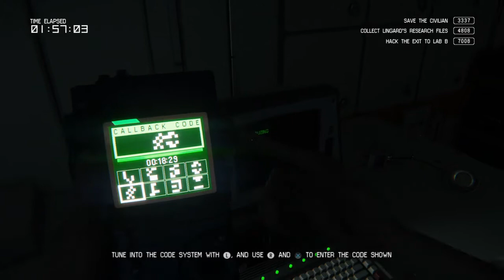Alien: Isolation DLC Map Scorched Earth Complete Playthrough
Me finishing the Scorched Earth DLC Map